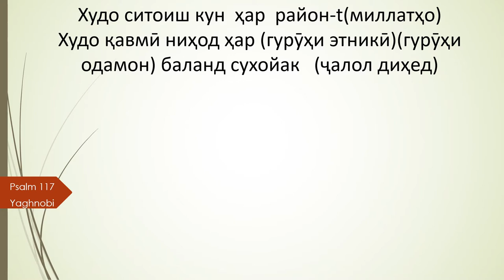psalm 117 yaghnobi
Рсалм   117psalm 117 in yagnobi language of Tajikistan